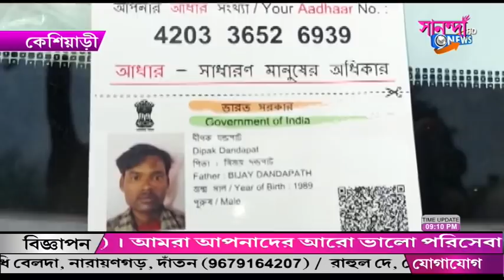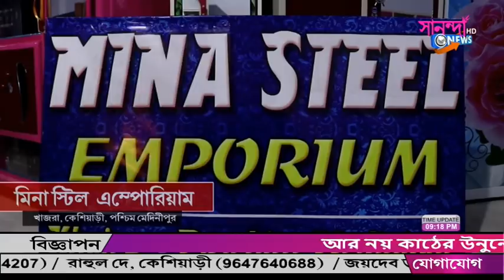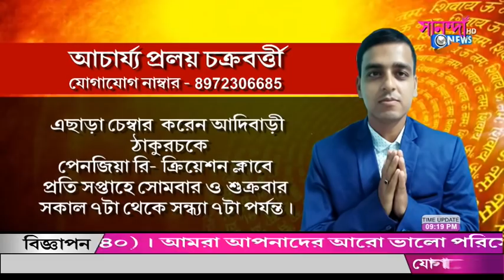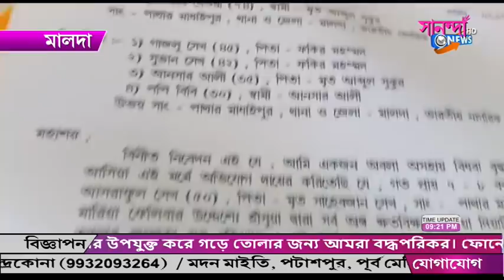SANANDA NEWS 02_07_2021